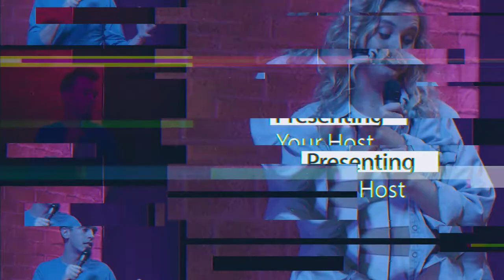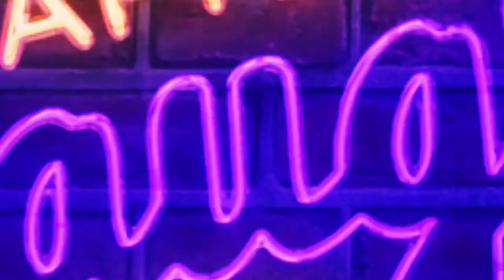Laugh After Dark Season 2 Episode 4 || Kristal Adams & Melanie Vesey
Laugh After Dark Season 2 Episode 4
Hosted By Luc Ashley
Comedians: Krystal Adams & Melanie Vesey

Cut loose and laugh along as Laugh After Dark brings the comedy club experience to the small screen. Hosted by Luc Ashley and filmed in Los Angeles, Laugh After Dark is a new stand up comedy series featuring hilarious up and coming comedians. There is a little something for everyone in this fresh and diverse brand of comedy.

Produced by Laugh After Dark, Creative Studios LA, & Urban Genius Entertainment